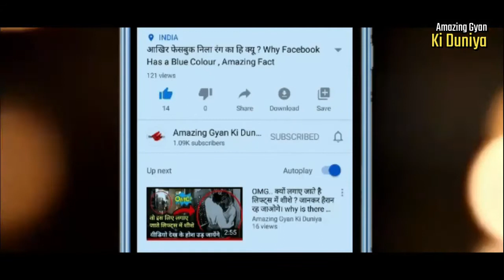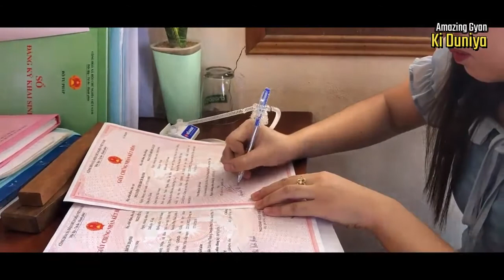कोई बच्चे का जन्म उड़ते हुए प्लेन में हो जाता है तो वो कौनसे देश नागरिक होगा ? Baby Born in Flight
Hello friends, welcome to Amazing Gyan ki duniya and this video is about- कोई बच्चे का जन्म उड़ते हुए प्लेन में हो जाता है तो वो कौनसे देश नागरिक होगा ? What happens if Baby Born in Flight? which will be the citizenship of baby bor in flight?Agar koi bacche ka janm udti hu flight me ho jata hai to wo kaunse desh ka nagarik kehlayega? so, detail me janane ke liye video ko last tk jarur dekhiye aur video ko like jarur kriye aur channel ko subscribe kre aur share kre.

About us:-

All images and clips were fairly used (from pixabay,pexels and videvo and other Knowledge Providing sites - Thanks for all Respected owner. I thanks to all respected owner for pictures and videos. We do not mean to victimize anybody emotionally.  This video and our youtube channel in general may contain certain copyrighted works that were not specifically authorized to be used by the copyright holder(s), but which we believe in good faith are protected by federal law and the fair use doctrine under section 107 of the U.S. Copyright Act.

Yours,
Kundan Deshmukh